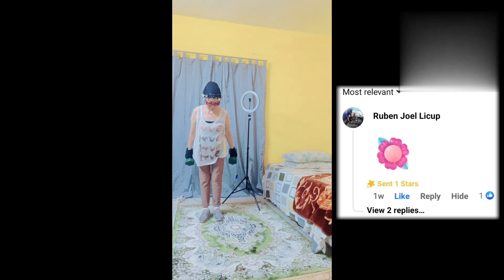SALAMAT SA PAG BOU NG GROUPO KUYACRISTV AT SHOUT OUT SA MGA STARS SENDER KO